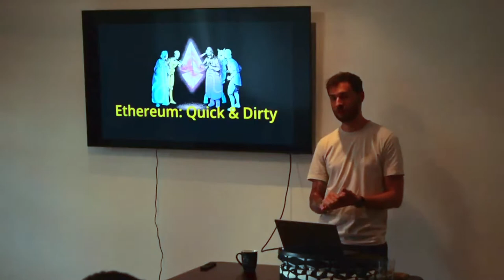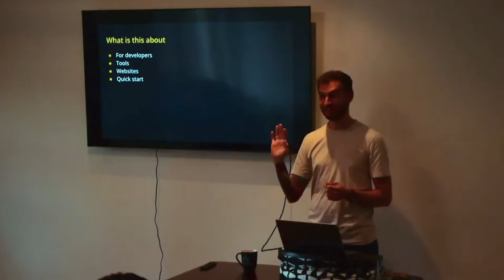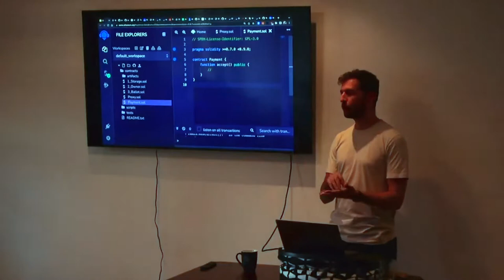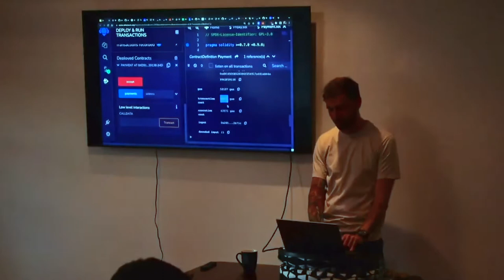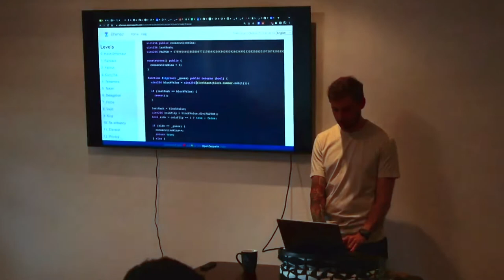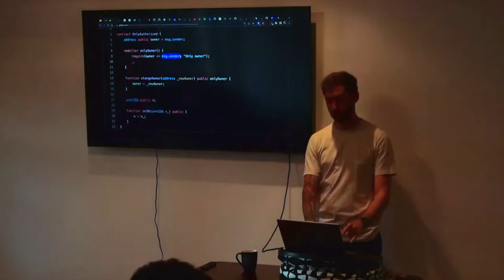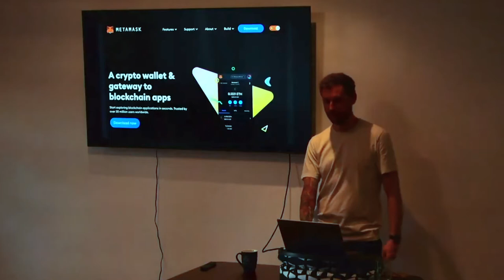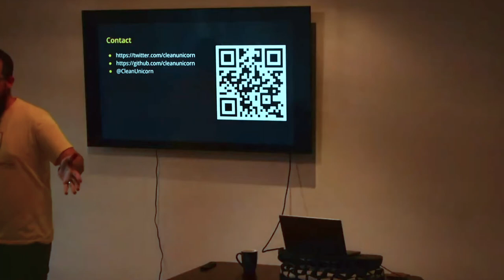Sibiu Web Meetup #20 - Ethereum: Quick & Dirty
Tema: Ethereum: Quick & Dirty
Speaker: Daniel Luca (@cleanunicorn) - Security Advisor